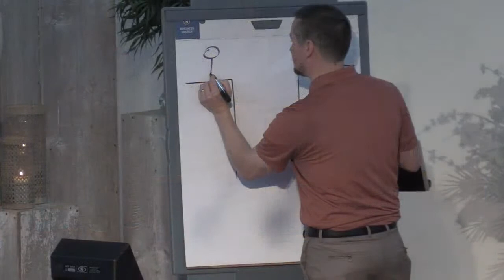"Completed" - Exodus 40 (Easter) :: Steve Nelson :: Apr 17, 2022 (Easter)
Lower Deer Creek, Kalona, IA